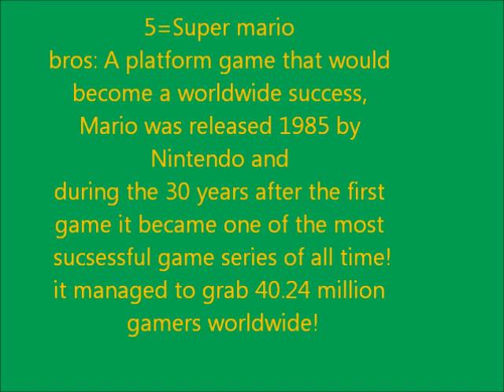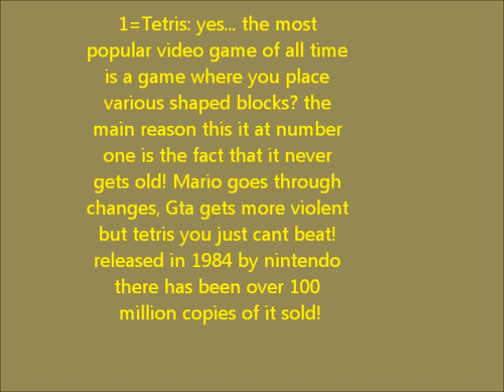Top-5: Best selling video games. S1-E6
For 44 years video games have become a extremely popular part of the world's culture from Pong to Lego dimensions we show 5 of the most popular ever!